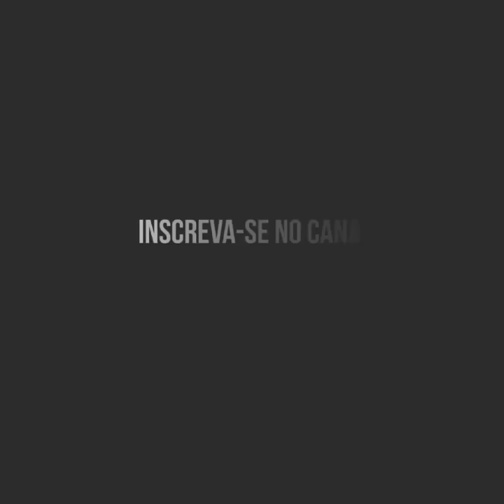CRAZIEST FITNESS GIRL | MUSCLE MADNESS - SEXY BIGGER GLUTES